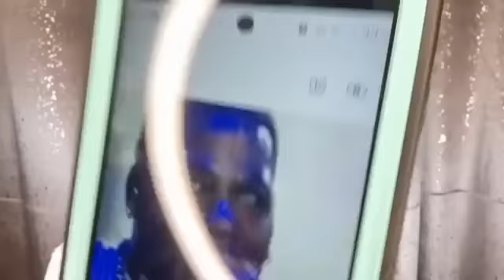PART 2: HAWAII...BEA$T COMING OUT OF THE SEA..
**FULL PLAYLIST ON THE 2ND EXODUS**

**VIDEO ABOUT IS FROM 2021 WARNING ABOUT LEPROSY**

**FULL PLAYLIST ON ZOMBIES**

**FULL PLAYLIST ON RUSHA PROPHECY**

**FULL PLAYLIST ON JAMIE FOXX**

**FULL PLAYLIST ON RUSSHA**

**FULL PLAYLIST ON FHEMA CAMP**

FULL PLAYLIST ON THE COMING PLAGUES**

**FULL PLAYLIST ON THE MOONSHOT**

**FULL PLAYLIST ON BABYLON-US**

*FULL PLAYLIST ON ZOMBEES**

**FULL PLAYLIST ON THE MONARCHY**